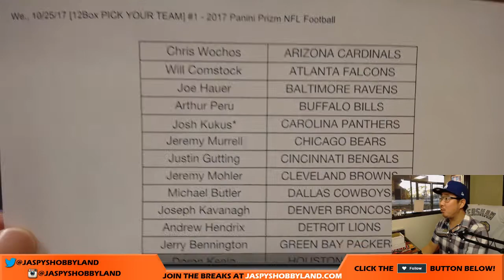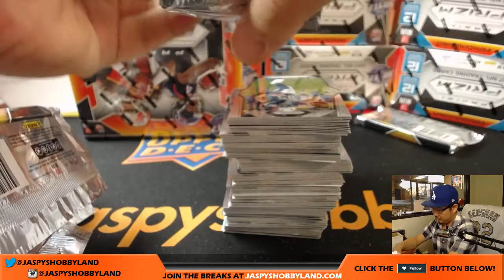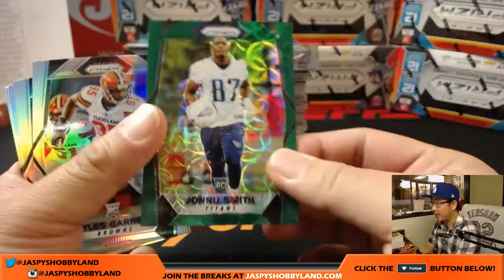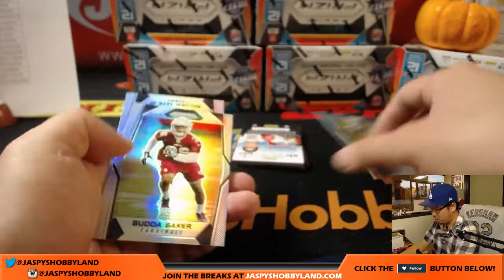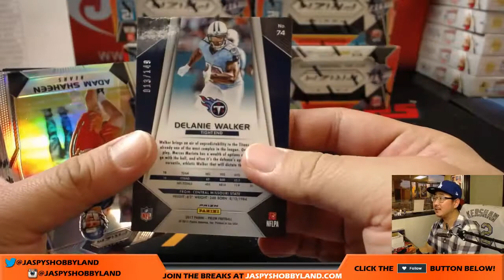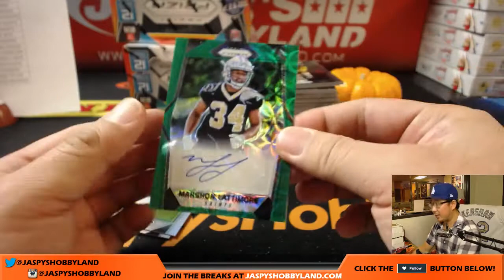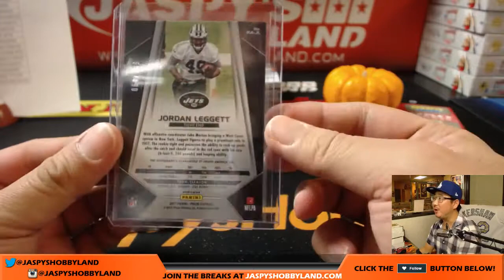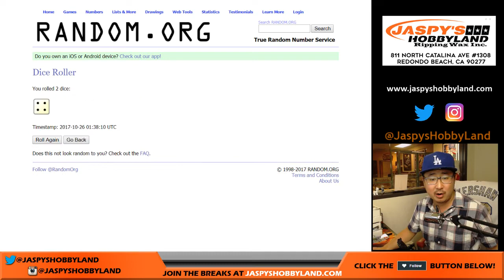We., 10/25/17 [12Box PICK YOUR TEAM] #1 - 2017 Panini Prizm NFL Football